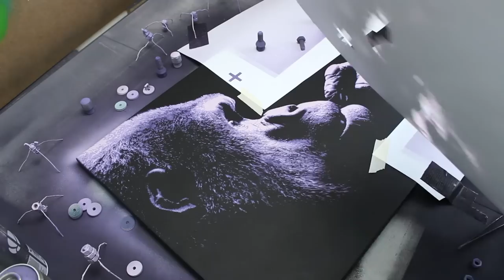Purple Gorilla - Multi Layer Stencil Art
'Ishmael' 5 layer stencil all hand cut sprayed using mtn94. Purple edition.